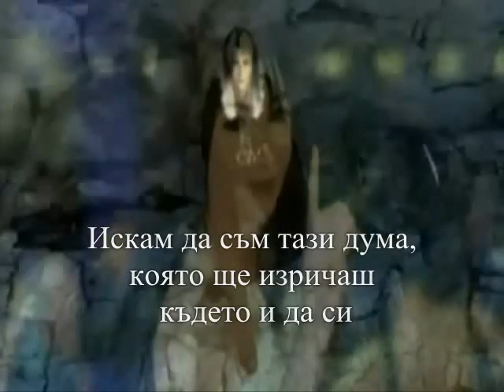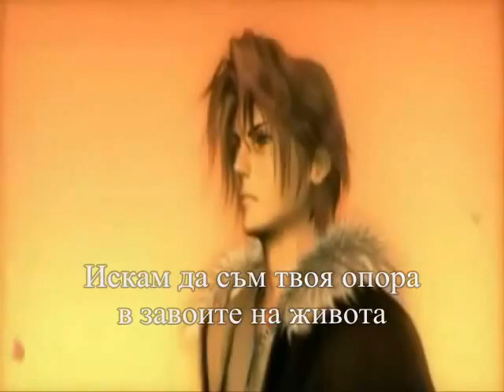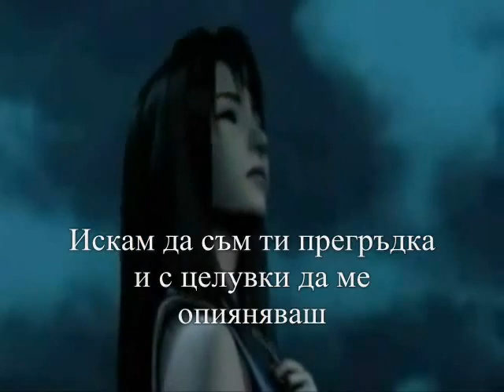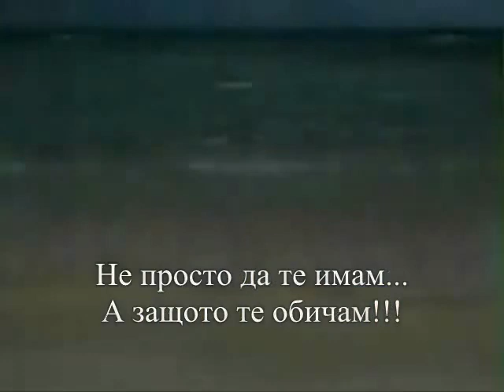Прекрасна Гръцка ~ Θέλω να 'μαι - Νίκος Οικονομόπουλος |бг. превод